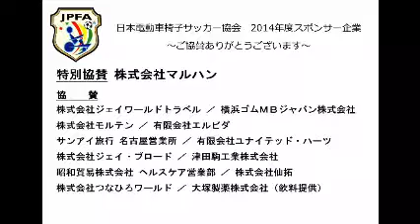Bコート グループリーグ3 アイアンポニーズFC岡山vs兵庫パープルスネークス 後半